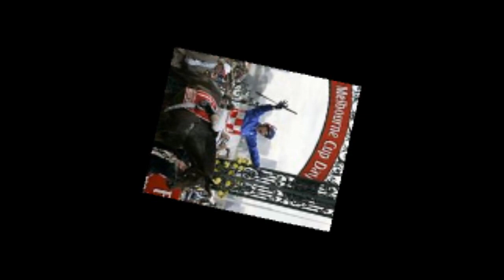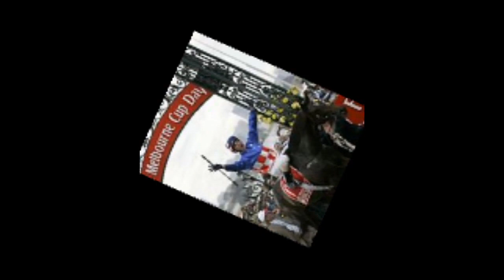The Melbourne Cup Song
Robert Beattie wrote and recorded this at 2CA studios early 70's